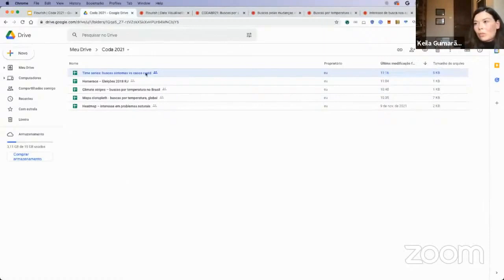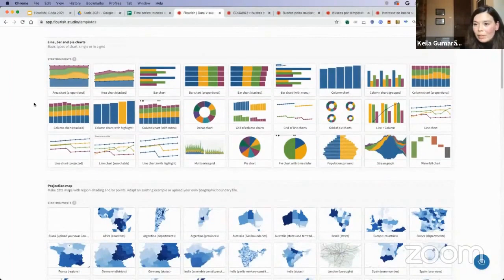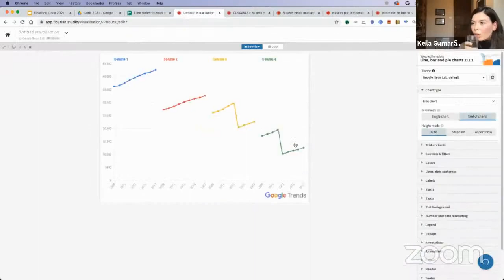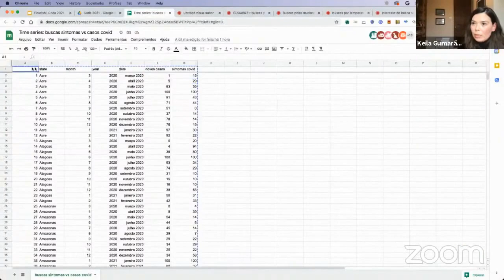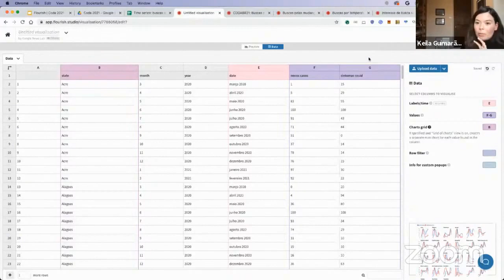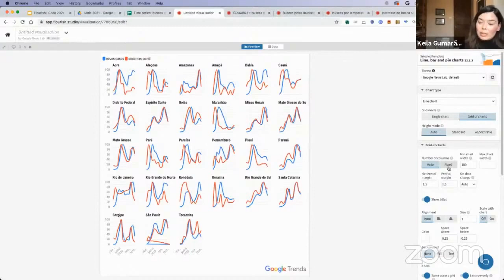Visualizando séries temporais no Flourish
VISUALIZAÇÃO DE DADOS EM MINUTOS: COMO USAR O FLOURISH PARA CRIAR GRÁFICOS INTERATIVOS COM ALGUNS CLIQUES

A visualização de dados é uma etapa fundamental na hora de definir a história que você quer contar para o público a partir dos dados. É ela que dá vida aos resultados e transforma análises complexas em soluções visuais atrativas e fáceis de entender. Nesta oficina, Keila Guimarães, curadora de dados do Google News Lab, ensina a criar diferentes gráficos interativos, usados por redações ao redor do mundo, a partir de modelos (templates) do Flourish. Para a atividade, vamos trabalhar com bases de dados já tratadas no Google Sheets.

Com a presença de
KEILA GUIMARÃES
É curadora de dados do Google News Lab para Brasil e América Latina, responsável por auxiliar redações a extrair insights dos dados de busca do Google. Como jornalista, contribuiu para diversas publicações brasileiras e internacionais, incluindo Bloomberg, Quartz, El Mundo, Folha de S. Paulo, The Telegraph e BBC Brasil.

Referências